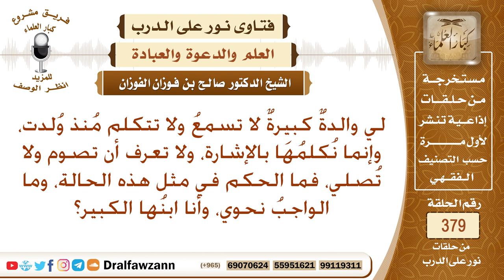امرأة كبيرة لا تسمع ولا تتكلم منذ ولدت، وتفهم بالإشارة، ولا تعرف أن تصوم أو تصلي، فما واجب أولادها؟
نص السؤال: لي والدةٌ كبيرةٌ لا تسمعُ ولا تتكلم مُنذ وُلدت، وإنما نُكلمُهَا بالإشارة، ولا تعرف أن تصوم ولا تُصلي، فما الحكم في مثل هذه الحالة، وما الواجبُ نحوي، وأنا ابنُها الكبير؟
السيرة الذاتية :
للاشتراك في قناة الشيخ صالح الفوزان

رئيس الفريق
لمشروع كبار العلماء